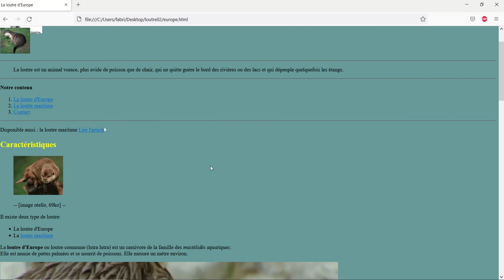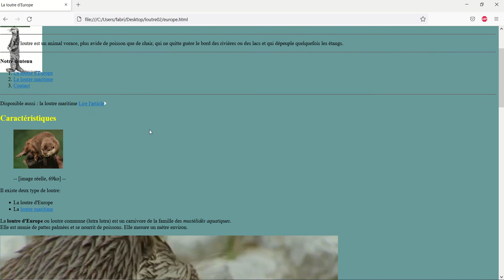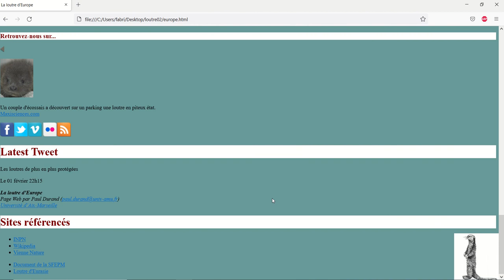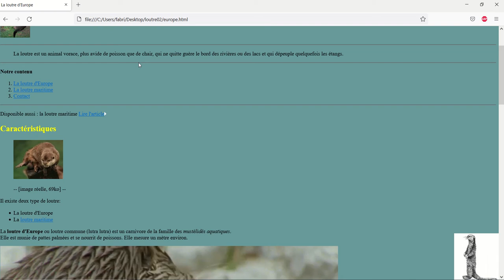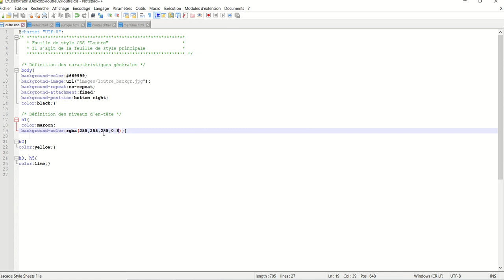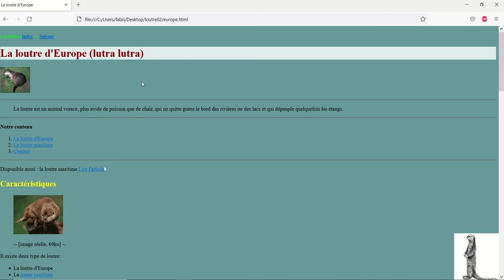CSS 003 - Arrière plan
- Notions abordées :
- Les images d'arrière-plan
- Répétition des images
- Fixer l'image d'arrière-plan
- Positionnement de l'image d'arrière-plan
- Gestion de la transparence (propriété opacity et les couleurs rgba